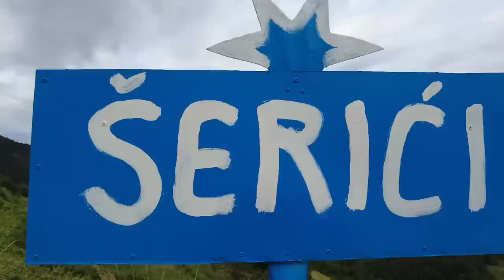Upoznajte Derviša - "DED" cijeloga sela!